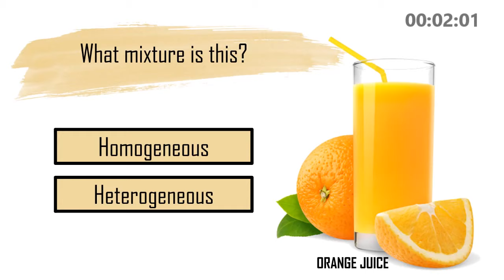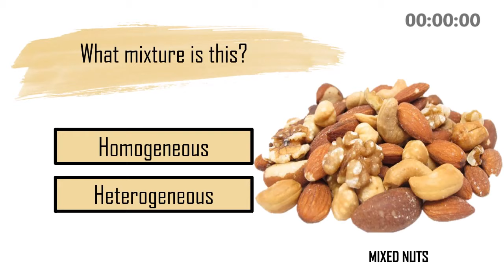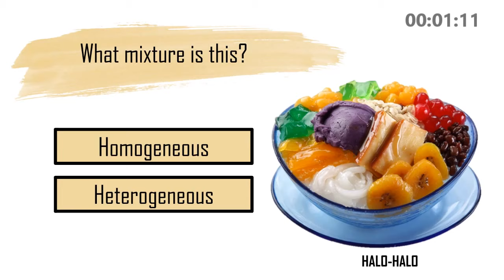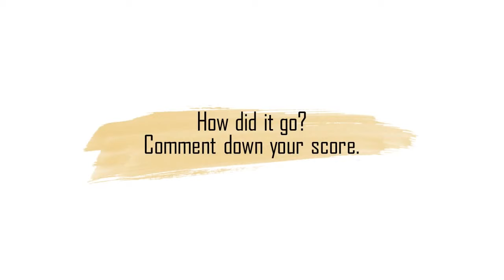Science Quiz: Homogeneous or Heterogeneous Mixtures - Part 1 | ANY 10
EDIT: Enable subtitle/caption in English to know the answer in number 9.

Can you identify if these ANY 10 mixtures are homogeneous or heterogeneous? Watch to know and comment down your score. Enjoy!